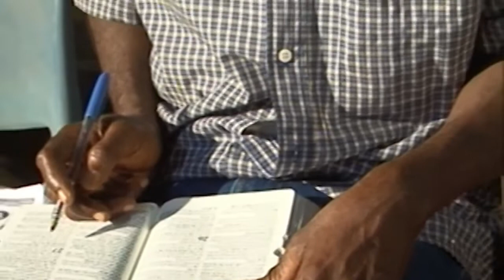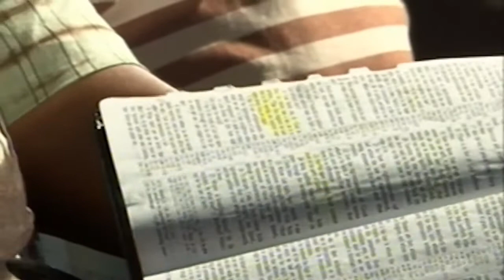The Cross That Cancels The Curse By Pas. W.F. Kumuyi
Theme: Divine Encounter 1 Samuel 9.

Date:Every  Saturday

USA: 8am - 9am
Access Code: 344823#

Access code:344823#

Malawi: 12pm-1pm
Access Code: 344823#

From any country:

1)Enter your name.
2)Type the dial-in number in the blue box or click or tap the dial-in number on the keypad.
Participant Code:344823#
3)Click Call and agree to allow access to your microphone.
4)When prompted, enter the access code followed by pound (#) to be connected to the conference.

1. Via the web or Zoom app
2. Via Phone:
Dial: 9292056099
Enter Meeting ID: 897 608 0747#
Press #